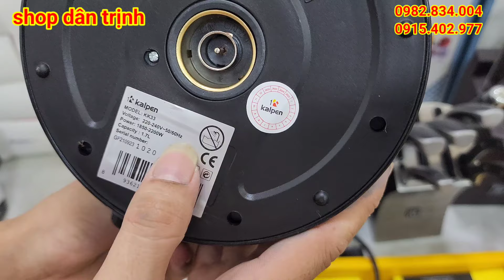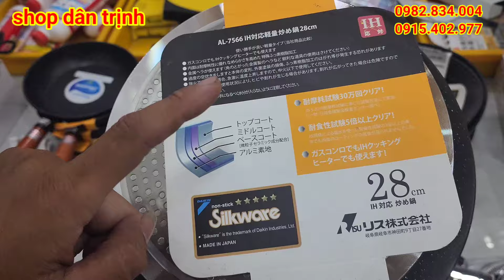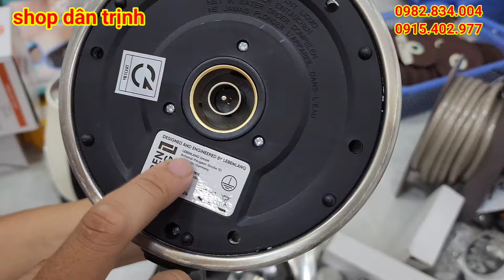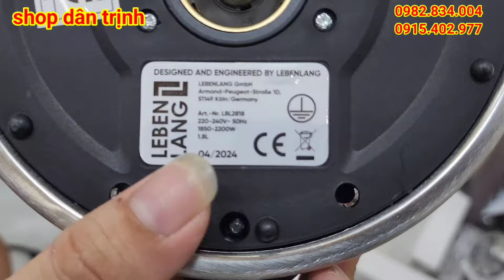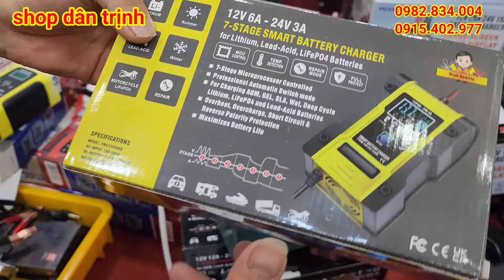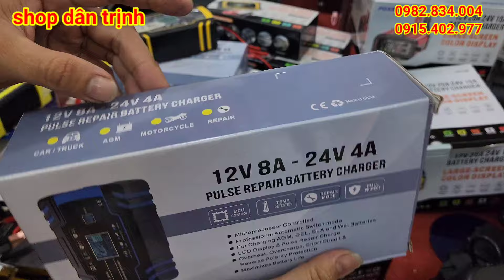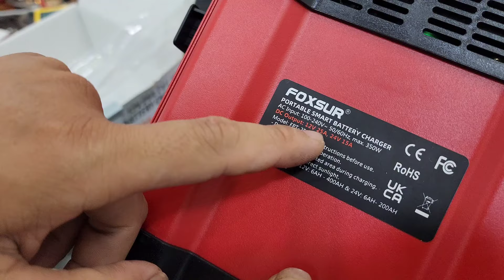nồi cơm điện, đèn pin siêu sáng, dao thái nhật, xe đạp nhật, đồ gia dụng nhật bãi giá rẻ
d/c An Lão _ Bình Lục _ Hà Nam
✔️ bơm tõm
✔️ giày lính
✔️ thắt lưng dù
✔️ thắt lưng
✔️ đèn pin